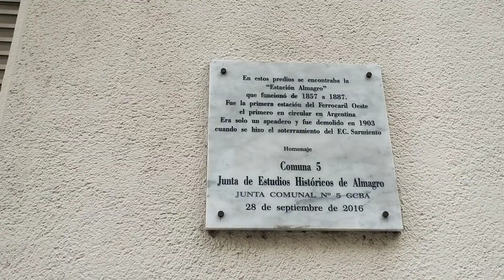ESTACION ALMAGRO DEL FERROCARRIL DEL OESTE